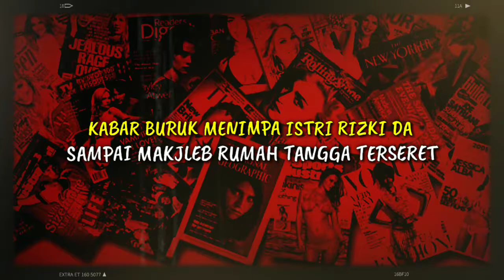KABAR BURUK MENIMPA ISTRI RIZKI DA, SAMPAI MAKJLEB RUMAH TANGGA TERSERET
KABAR BURUK MENIMPA ISTRI RIZKI DA, SAMPAI MAKJLEB RUMAH TANGGA TERSERET Nama Nadya Mustika Rahayu mendadak jadi sorotan publik usai menikah dengan Rizki D A. Namun siapa sangka gosip soal kehamilan Nadya Mustika menyeruak. Alhasil nama Nadya Mustika Rahayu selalu disorot pemberitaan. Nadya Mustika berusaha sabar. Dia pun menulis kalimat bijak beberapa waktu lalu. Lalu bagaimana dengan rumah tangganya bersama Rizki D A? Pasca menikah dengan Nadya pada 17 Juli 2020, rumah tangga Rizki D Akademy memang diisukan retak. Mereka berusaha sabar menghadapi pemberitaan Sejak prahara rumah tangga Rizki dan Nadya jadi konsumsi publik, keduanya tidak memberikan keterangan secara pasti, termasuk saat isu Nadya hamil menyeruak